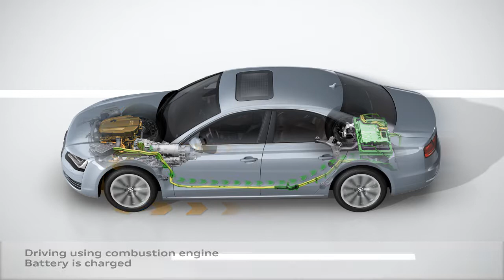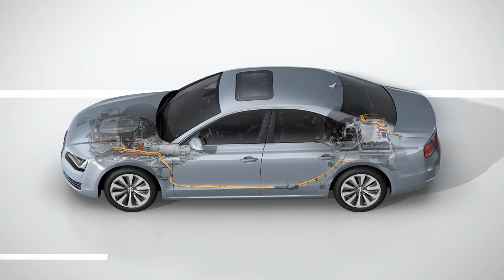Audi A8 Hybrid Animation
The Audi flagship model is designed as a highly efficient parallel hybrid.

Source: Audi press